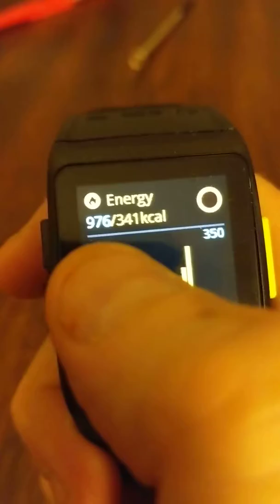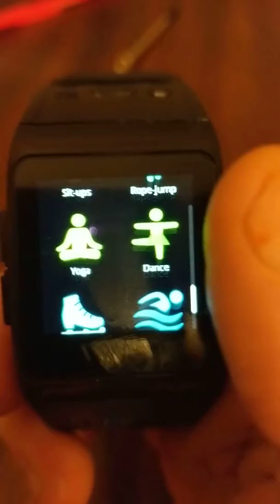Iwownfit p1 initial thoughts